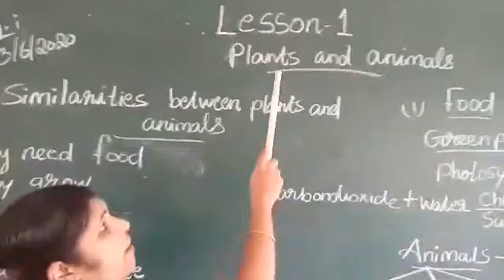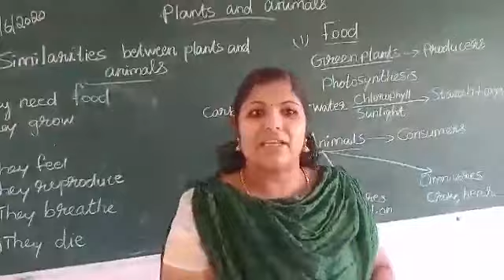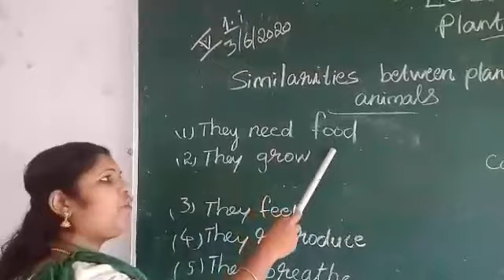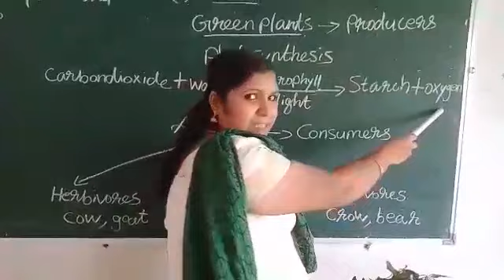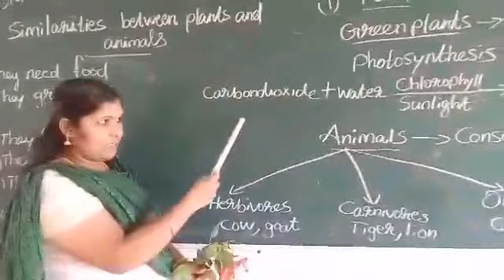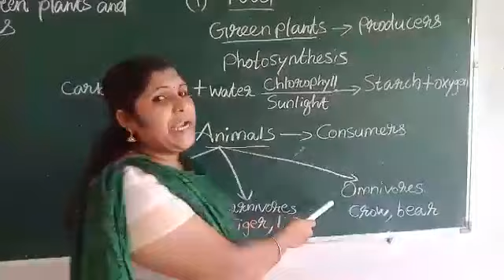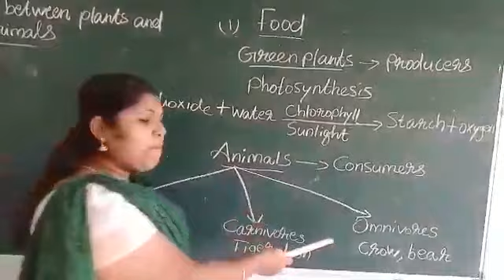Class 5th/ Science/ 1.1/9th june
MISS JENNY